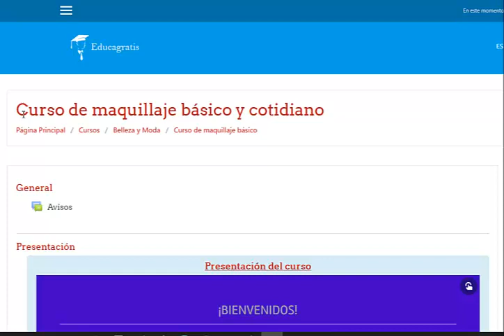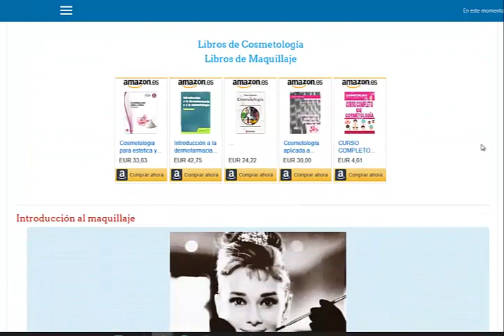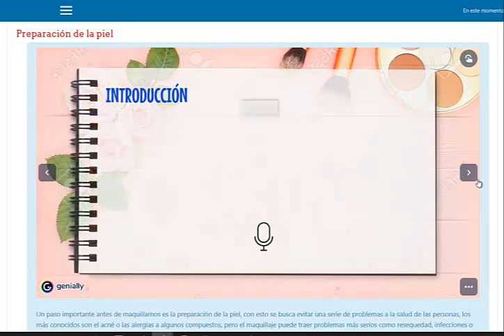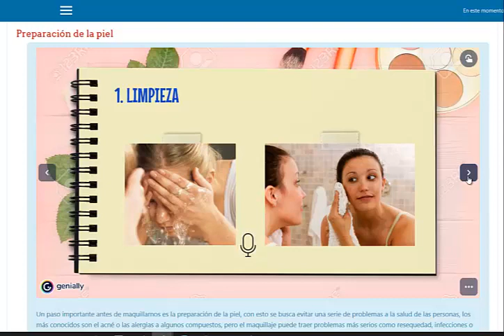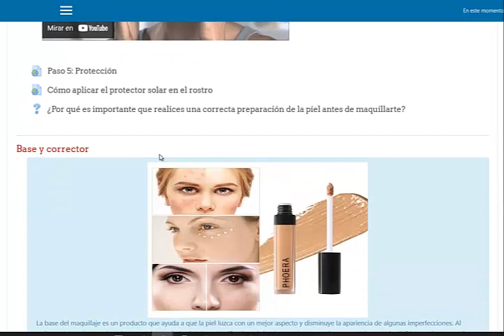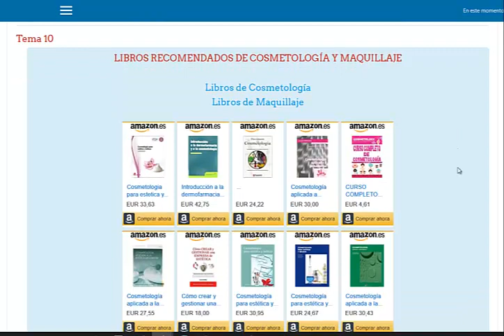Curso de Maquillaje Básico y Cotidiano